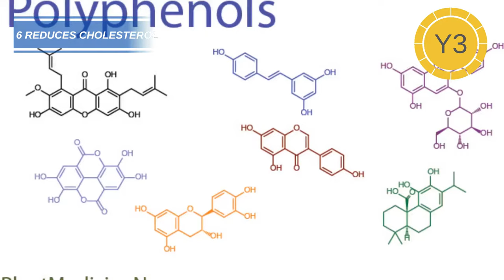HEALTH BENEFITS OF YERBA MATE | 7 Reasons to Drink Yerba Mate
Health benefits of yerba mate. & science backed reasons to drink Yerba mate. If you fancy a change from tea of coffee, then you should give yerba mate a go. Yerba mate health benefits range from everything from weight loss through to helping guard against infection. Yerba mate is made from the dried leaves an twigs of the Yerba mate plant, also known as Ilex paraguariensis. Traditionally it is made by allowing the leaves an twigs of the plant to infuse in hot water, which can then be drunk either hot or cold. It contains caffeine and has been used by south American cultures for hundreds of years. Don't forget to check out the links for further reading.

Links to scientific research:

Y15- Maté consumption and the risk of esophageal squamous cell carcinoma

Boost Your Health With These Supplements:

⭐Bloom Nutrition Super Greens Powder
⭐Melrose Reds Superfood Powder
⭐Centrum Silver Women 50+ Multivitamin
⭐Orgain Organic Protein + Superfoods Powder
⭐Host Defense, Lion's Mane Capsules
⭐SimplyVital Face Moisturizer Collagen Cream